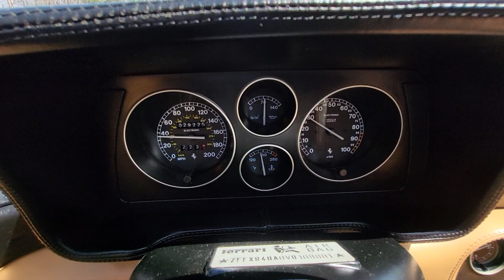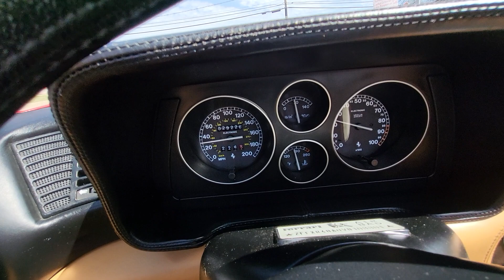1997 Ferrari F355 Spider Cruising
F355 around town driving clip